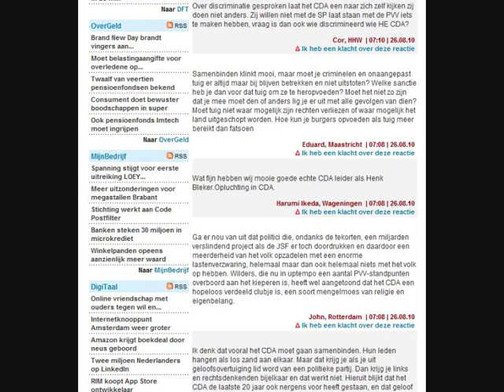Henk Bleker, Partij voorzitter CDA